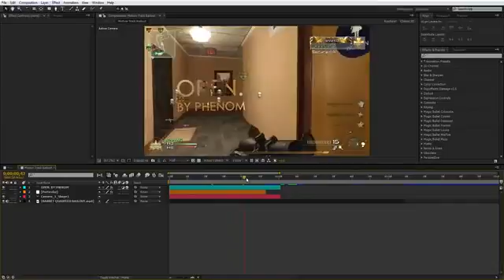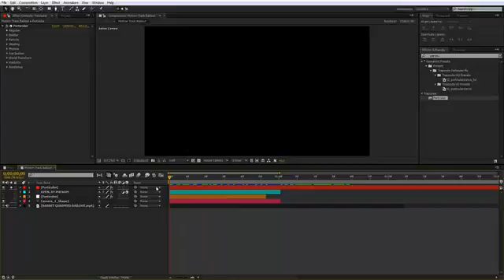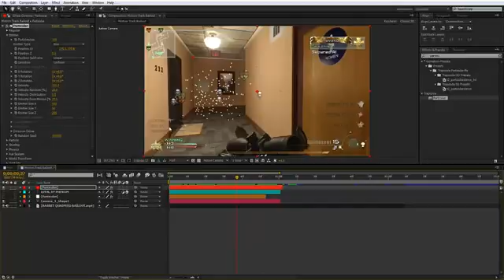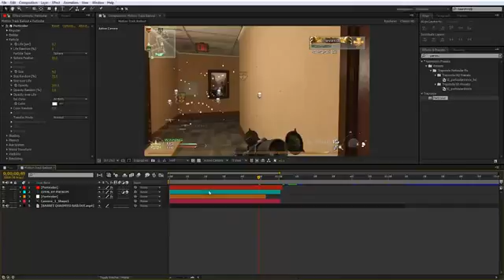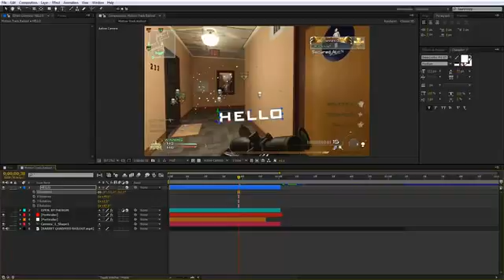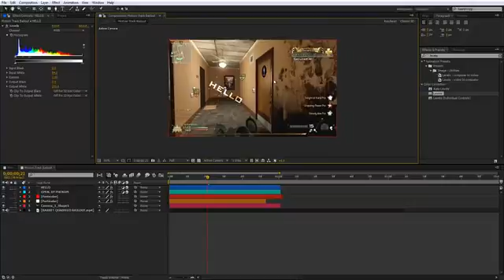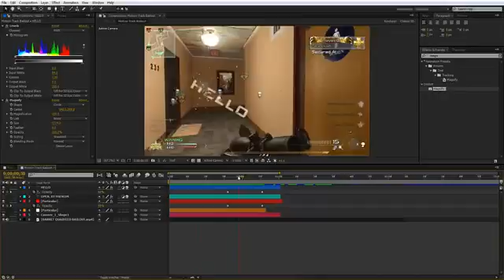Lesson 51 - Motion Tracked Particles/Glossy Text [SICK]